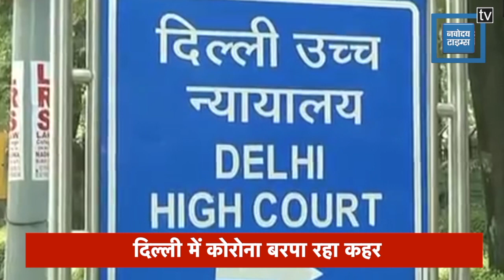DELHI - NCR बुलेटिन : 'कोरोना कैपिटल': हाइकोर्ट ने निजी अस्पतालों में आरक्षित किए 80%बेड।